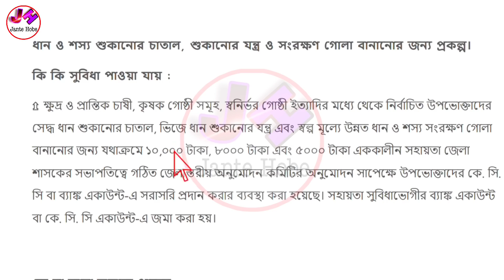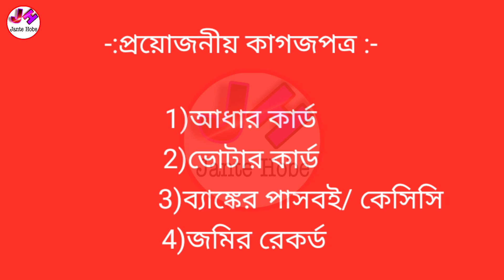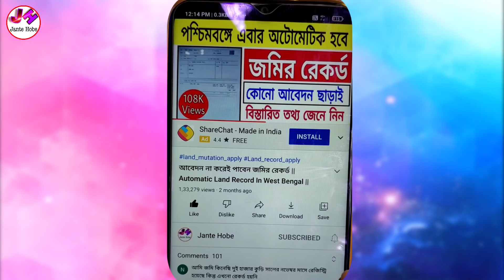মমতার নতুন প্রকল্প 'আমার ধান আমার চাতাল' | কৃষকদের ১০০০০ টাকা করে দিবে | তাড়াতাড়ি আবেদন করুন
Topics Covered -

মোদীর নতুন প্রকল্প কৃষকদের জন্য 'আমার ফসল আমার গোলা

👆ফর্ম ডাউনলোড ও বিভিন্ন আপডেট পেতে আমাদের টেলিগ্রাম চ্যানেলে যুক্ত হন এই খানে ক্লিক করে ।

☑️Others Video -